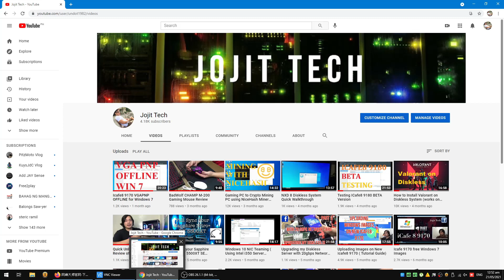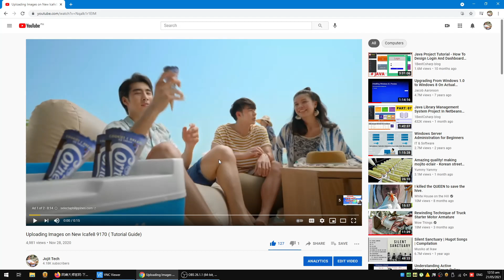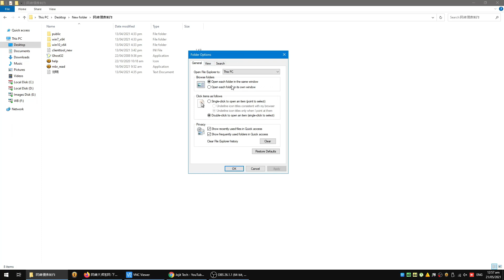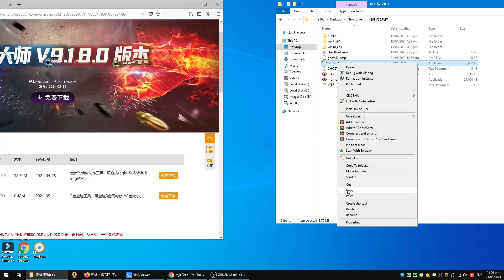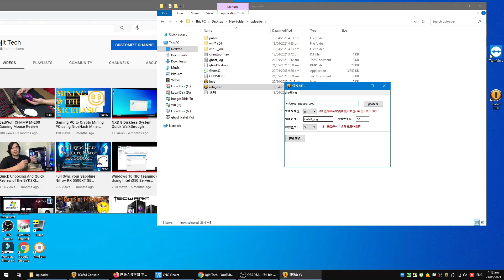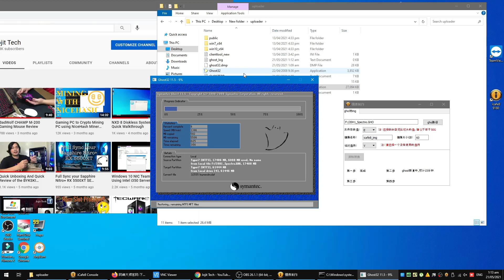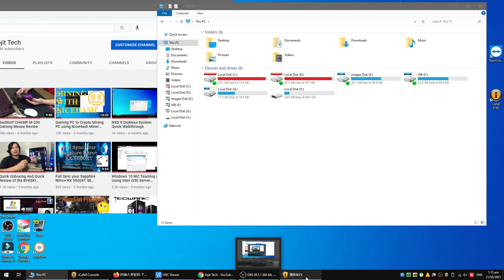Mistake I made why cafe8 New MBR Uploader Tool won't work